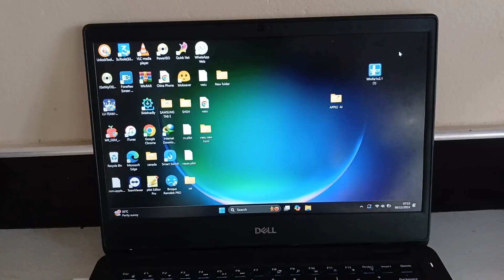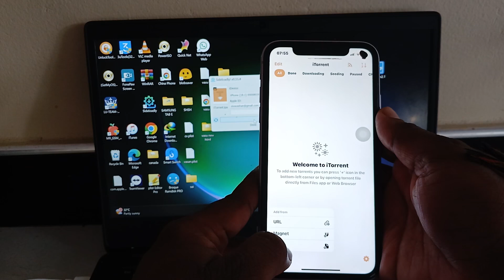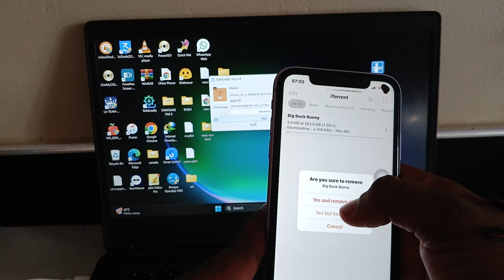How to Download Torrents on ios 17 / ios 18 without jailbreak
Download

how to download torrents on ios
how to download torrented files on ios
how to download torrents on my ipad
how to download torrents on ipad 2024
how to download torrents with ipad
how to download torrents with ios
how to download torrents using iphone
how to download torrents to ipad
how to download movies on ios reddit
how to download torrents on ipad reddit
how to download torrents on ios reddit
how to download torrents on ipad pro
how to download torrents on my iphone
how to download torrents in ipad
how to download utorrent on iphone
how to download torrents in ios
can you download bittorrent on ipad
how to download torrents from ipad
how to download torrents on iphone free
how to download torrented files on mac
how to download utorrent on ipad
how to download torrented files on ipad
how to download torrented files on iphone
how to download bittorrent on iphone
is utorrent available for ios
can i download utorrent on ipad
how to download torrents on iphone 2024